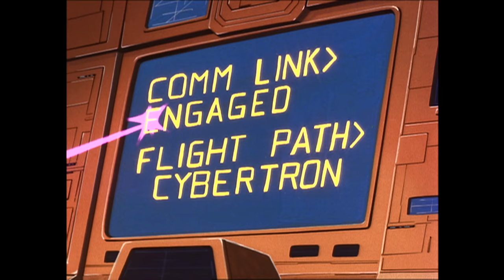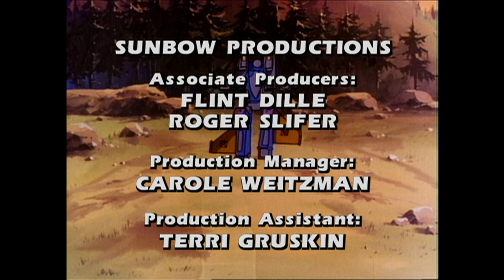Megatron's Master Plan, Part 1 | Transformers: Generation 1 | Season 2 | E15 | Hasbro Pulse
With the help of the wealthy Shawn Berger, Megatron turns the public against the Autobots. But Spike discovers the tape as a Decepticon trick. But before the boy can reveal the truth, the Autobots are found guilty and banished from Earth. Megatron reprograms Teletran One, sending the Autobots on a one-way journey into the sun.